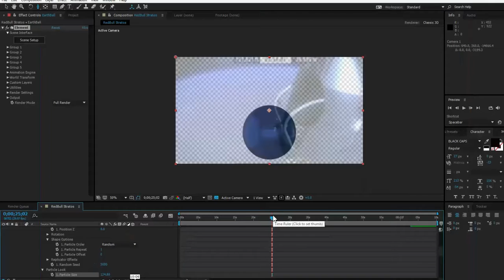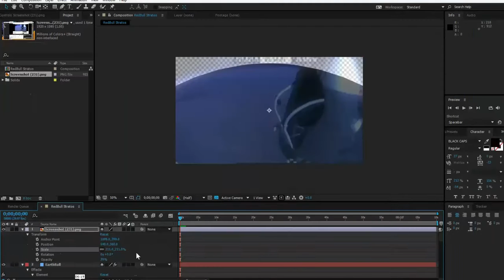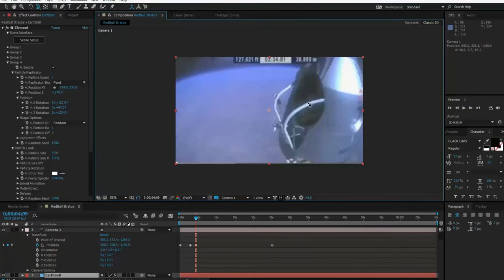Flat Earth - Red Bull Stratos Debunked - Short - 3d model - Flat Earth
This is a short highlight of my full Red Bull Stratos Debunked video.  You can see my entire process for designing the scene and viewing the models in my other video.  I appreciate all of the comments, concerns, critiques and compliments.

I didn't know what I would prove when making this video, I just knew that I could lay out the scene as was shown in the video.  You can judge for yourself.